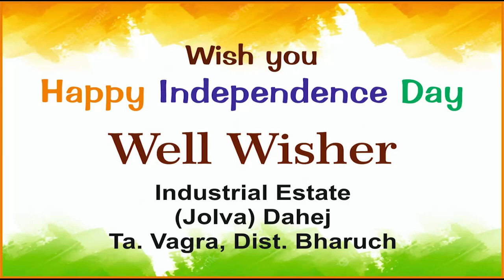15 08 23 રામેશ્વર સાઇનાથ મંદિર ખાતે એકત્રિત કરી ધ્વજ વંદન ના ભવ્ય કાર્યક્રમ યોજાયો